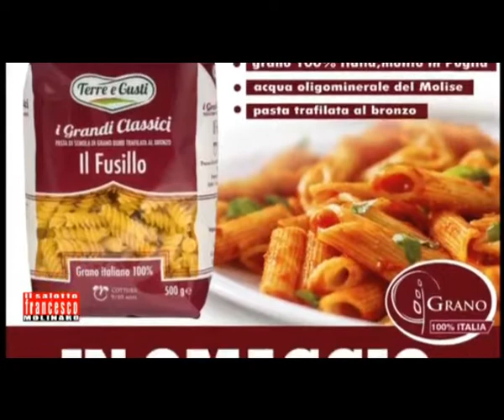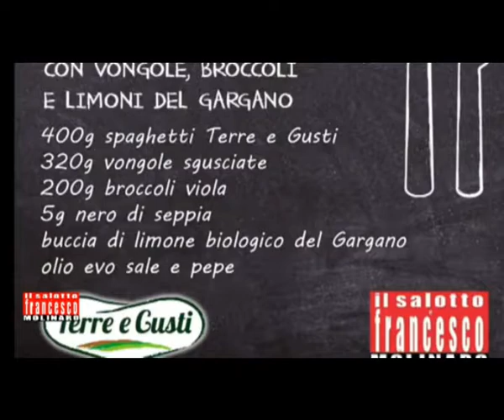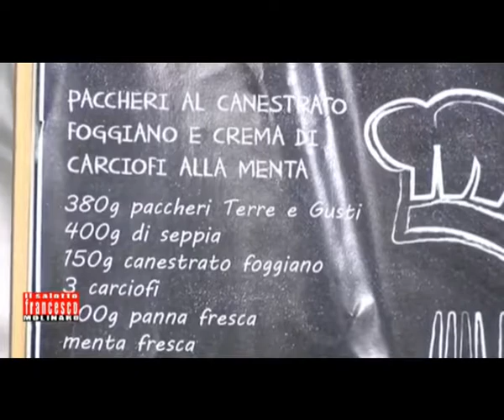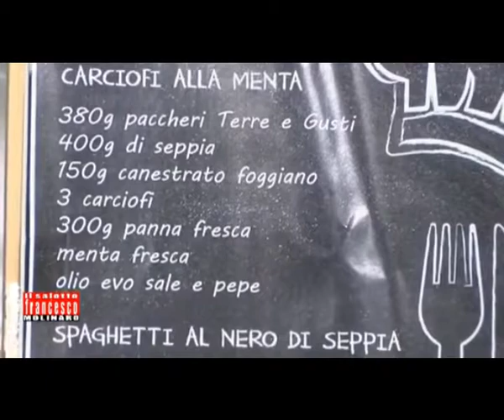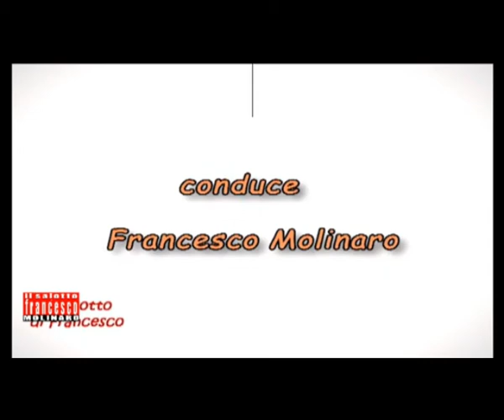il Salotto di Francesco Puntata del 20/02/2019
- Pisciotti Simone della cooperativa Terre e Gusti;
-Antonio Venditto, Agente di commercio della Progen,
-Chef Mario Falco, docente presso l'istituto Einaudi di Foggia aiutato da Marco De Leo, studente dell'Istituto Einaudi di Foggia;
-Prof.ssa Michela Triggiano, Docente di Economia all' Istituto Einaudi    di Foggia;
-Dott.Andrea Foti, Nutrizionista;
-Dott.ssa Laura Sasso, Nutrizionista.
-Gaetana e Carmela; Studentesse dell' Istituto Einaudi di Foggia.